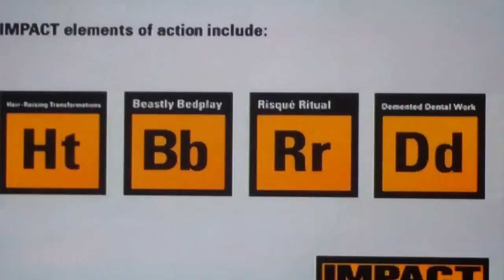MGM/Hemdale (1986)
From Howling II:Your sister is a Werewolf